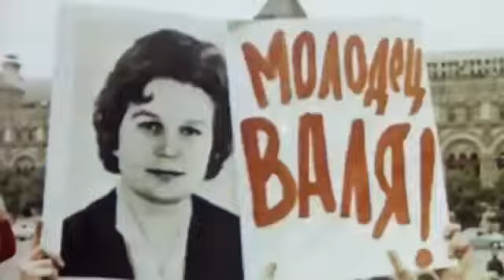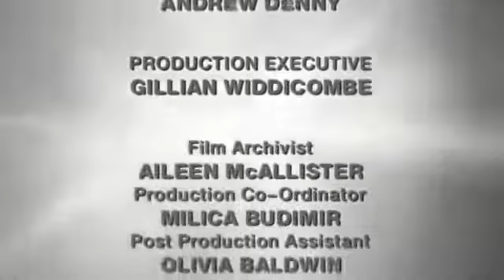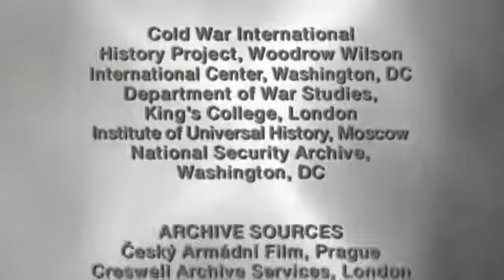Cold War Red Spring 1960s Part 14 24